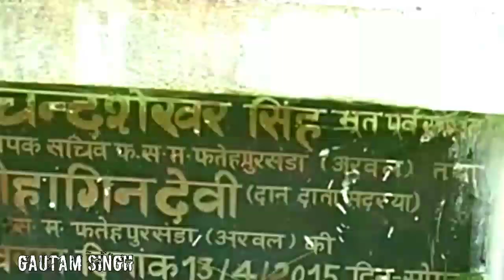F.S college Fatehpur sanda Arwal (Bihar) shot video F.S college,